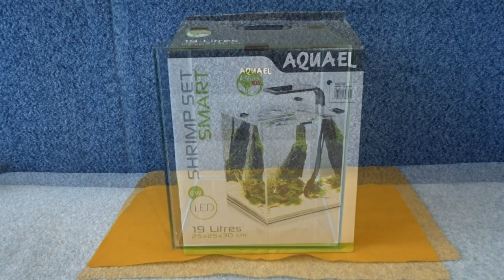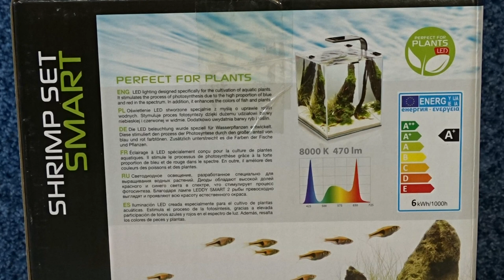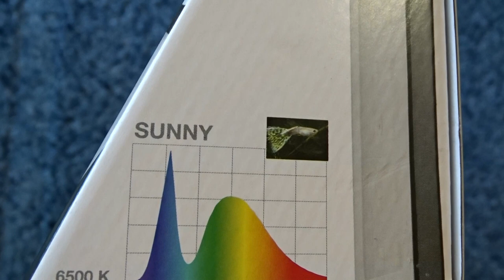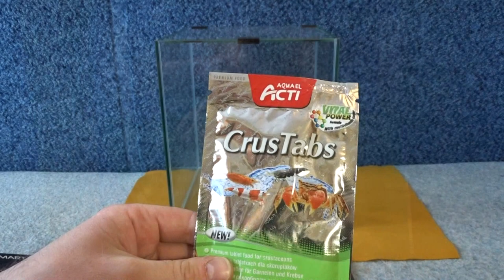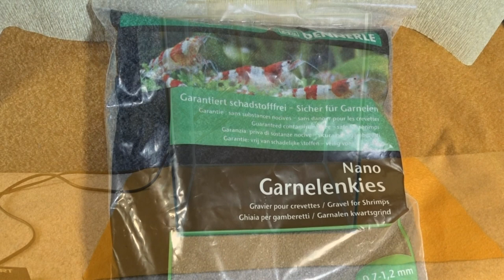Аквариум Aquael Shrimp Set Smart II 20 ● Обзор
Мои муравьи:
- Camponotus fellah;
- Messor denticulatus;
- Lasius Flavus;
- Solenopsis geminata;
- Camponotus сp. xiangban;
- Colobopsis truncatus;
- Diacamma rugosum;
- Harpegnathos venator;
- Pachycondyla rufipes;
- Odontomachus monticola;
- Myrmicaria sp.

Мои пауки:
- Damon variegatus;
- Brachypelma vagans.

Мои жуки:
- Cyclommatus metallifer.

Ранее я содержал:
- Camponotus albosparsus;
- Messor structor;
- Cataglyphis aenescens;
- Lasius niger;
- Lasius alienus;
- Xylotrupes Gideon.